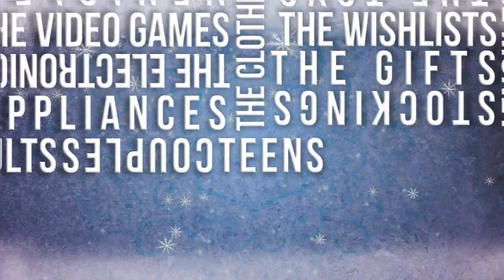Christmas Concert 2010 Promo